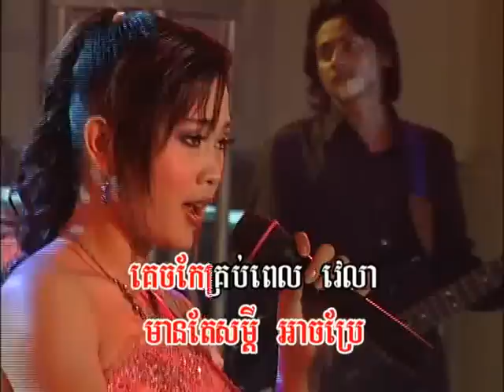Snaeh Nov Taeh Snaeh by Phan Navy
Reymeas 37